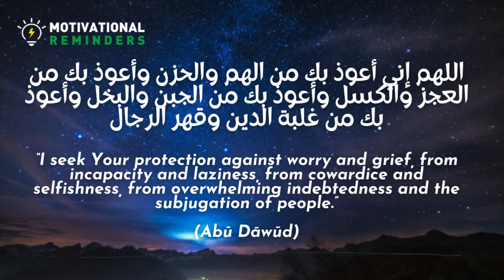BEST DUA TO PAY OFF YOUR DEBT | GUARRANTEED - RECITE & LISTEN EVERYDAY (3)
The Prophet Muhammad (peace and blessings upon him) said, “Recite the following prayer every morning and evening:

اللهم إني أعوذ بك من الهم والحزن وأعوذ بك من العجز والكسل وأعوذ بك من الجبن والبخل وأعوذ بك من غلبة الدين وقهر الرجال

“I seek Your protection against worry and grief, from incapacity and laziness, from cowardice and selfishness, from overwhelming indebtedness and the subjugation of people.”

Abu Umāmah (may Allāh be pleased with him) continues to say:

“When I did what Allāh’s Messenger (peace and blessings upon him) advised me to do, I was cured of the distress I was facing and my debts were settled.”

(Abū Dāwūd)